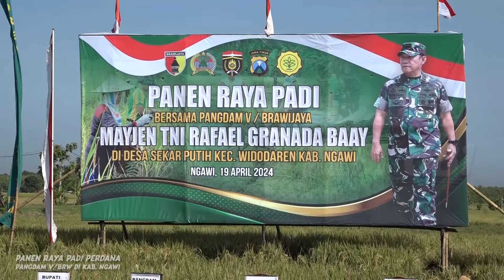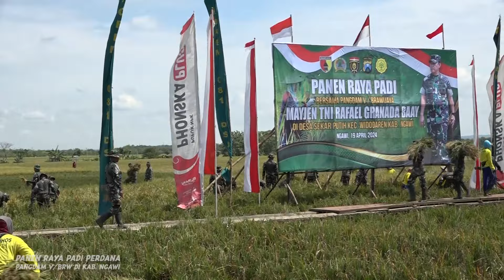PANGDAM V/BRAWIJAYA PANEN RAYA PADI 150 HEKTAR DI NGAWI